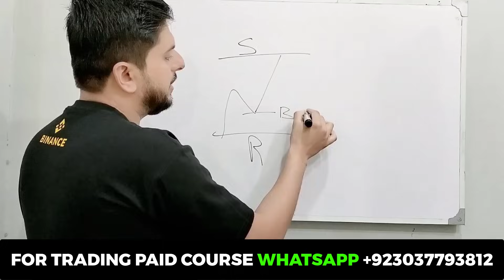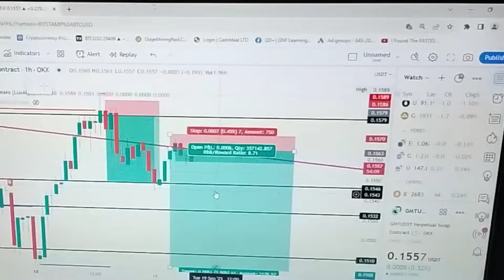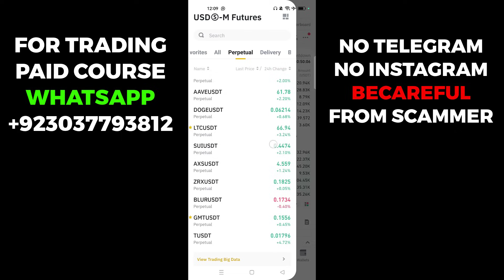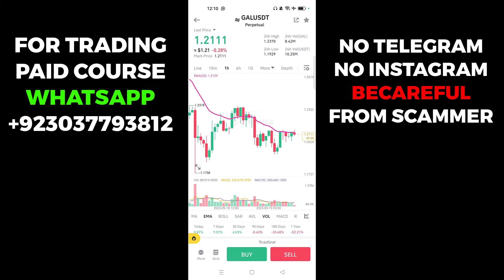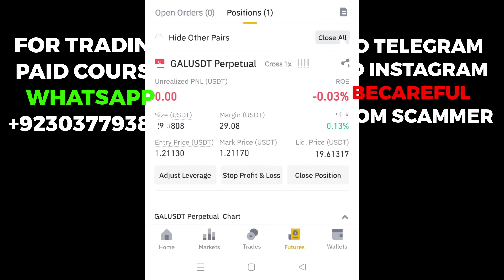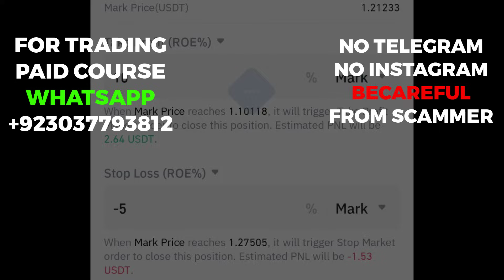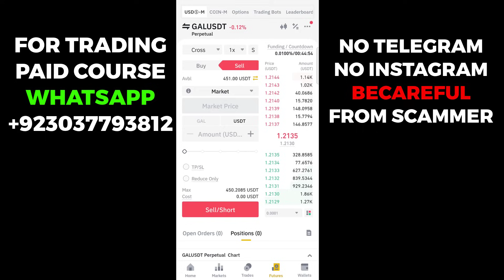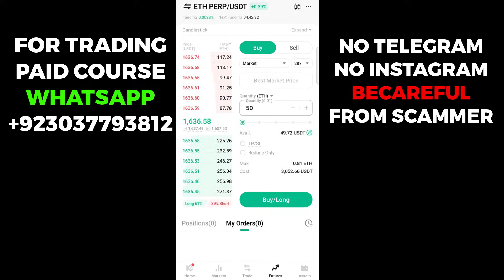LIVE 🛑 Binance Buy or Sell Kaise Kare | How To Buy or Sell Coin in Binance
​@gnflearning700  In this video, I will tell you about future trading earning method with the help this binance app. You can easily earn 10$ to $50 per week from your mobile.